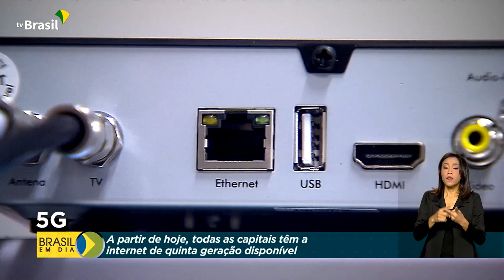Comunicações | 5G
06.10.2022 - Com as cinco cidades do norte do país que ativam hoje o 5G, todas as capitais do Brasil passam a ter essa tecnologia.